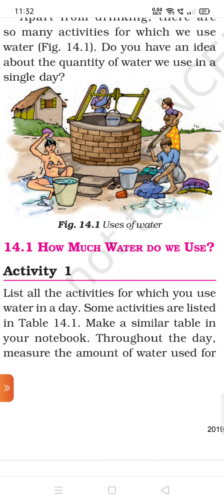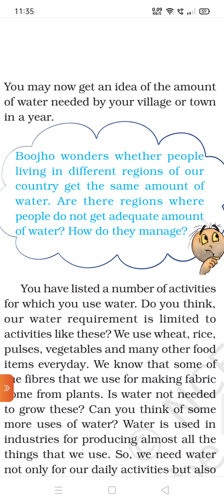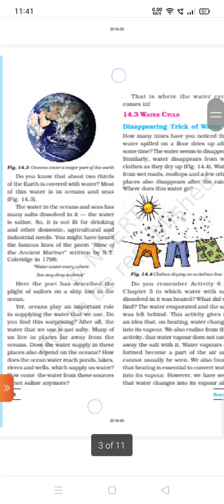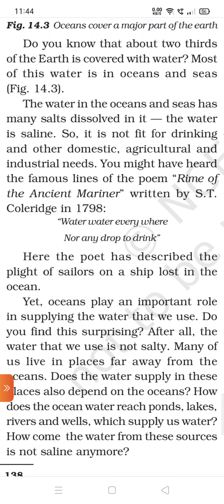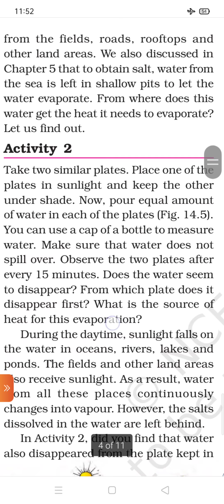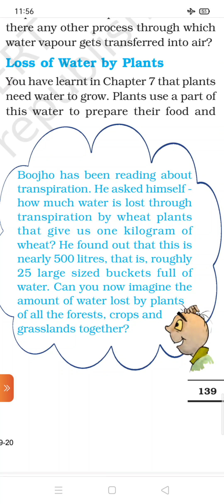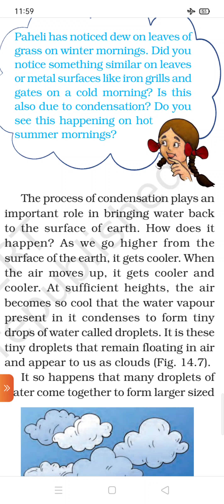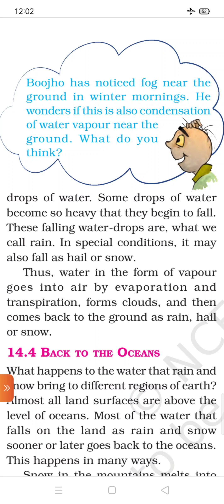Water class 6 lesson-14 || part 1